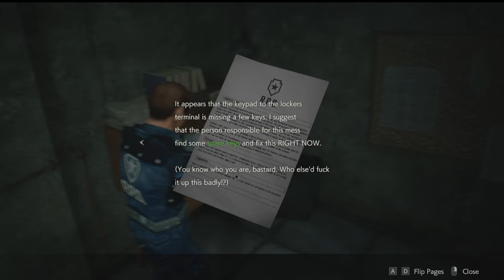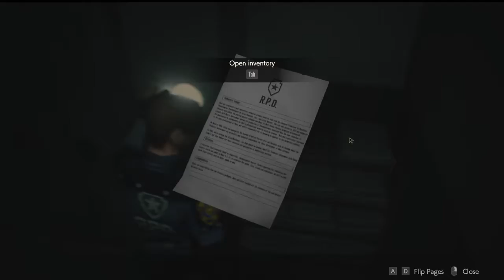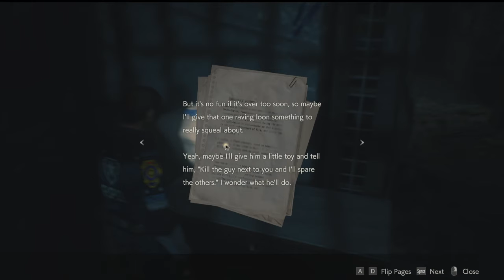Resident Evil 2 Remake w/ ChampionNBloom #2 - Making rounds around the RPD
Hello and welcome to more RE2 Remake! In this episode, we get a lot done in the RPD. We take out lots of zombies and finish a lot of puzzles. Y'know, just standard Resident Evil stuff.